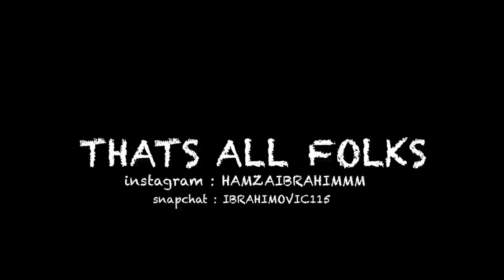MISSION KUKU | GTA ONLINE feat Sacred Games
QUARANTINE MAIN APNE KO KUCH DARING KARNE KA THA

Character Bunty Instagram : _ammarnaveed_
Character Lover Boy Instagram : sumair.samerrr

music : Hills by Andrew Applepie  | The Memory Of You By Swif.